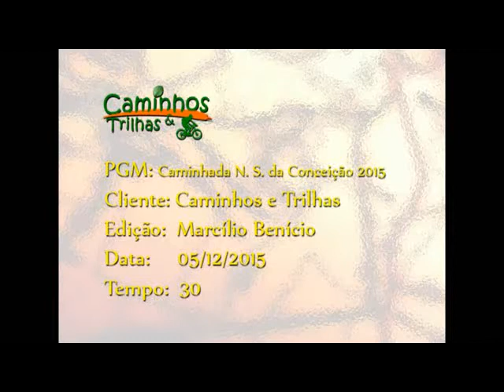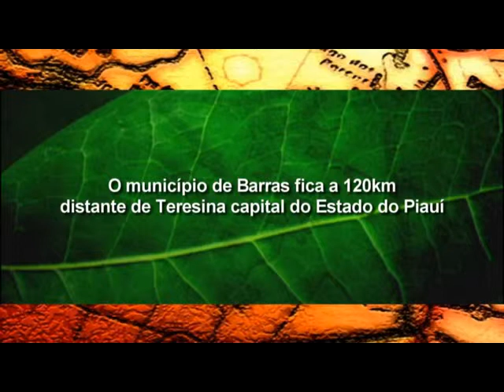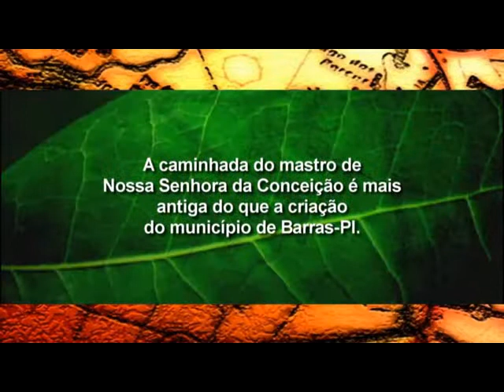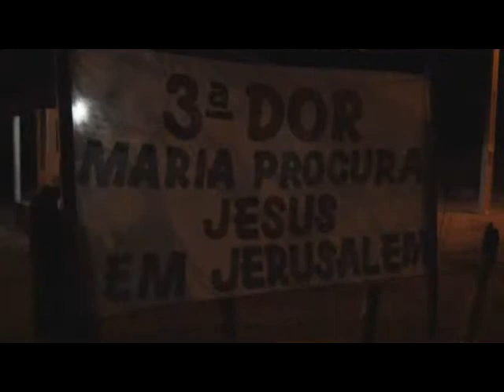Caminhos & Trilhas - Nossa Senhora da Conceição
O município de Barras está festejando a Padroeira Nossa Senhora da Conceição e para abrir o novenário a tradicional Caminhada do Mastro, que saiu do Povoado Murici do Manuel Almeida e durante toda à noite percorreu 32 km até à sede municipal. Centenas de fiéis católicos participaram do evento caminhando, de carro, de moto e de bike. Essa manifestação religiosa é mais antiga que a criação do município, data de 1751 quando foi erguida a primeira capela para Nossa Senhora da Conceição.